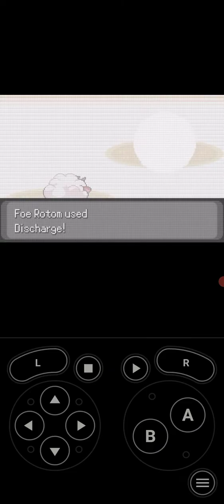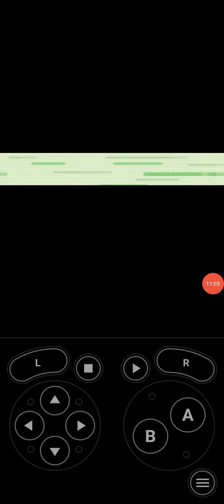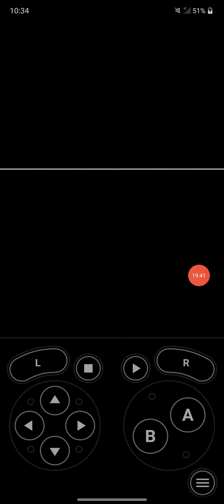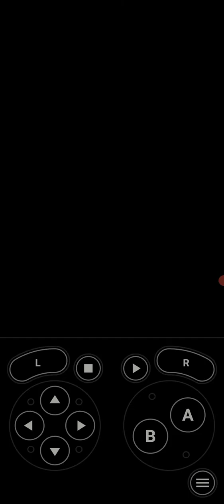Can Mirion become the hoenn region champion part 4